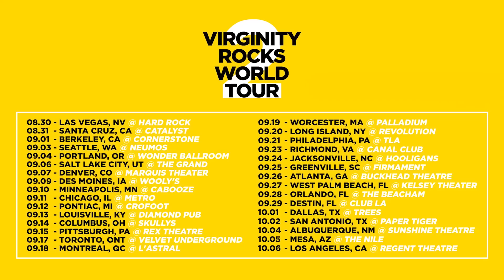Offensive Interview Prank!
Fan mail send to:
Englewood, FL
34295

MB01ERSZ5WHRFOL